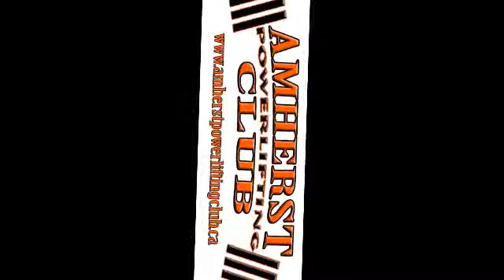11-DEC-14 - Amherst Powerlifting Club - Squat